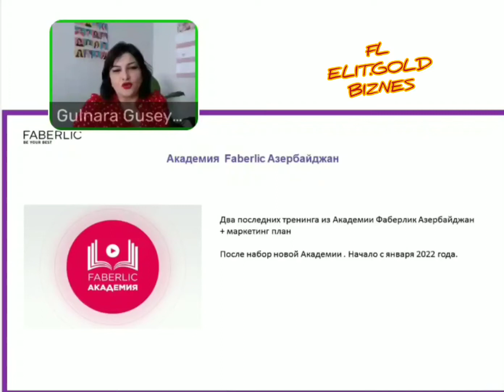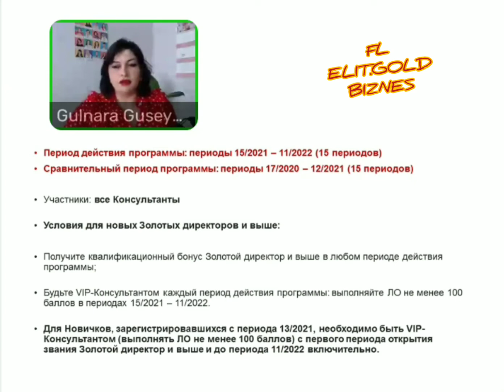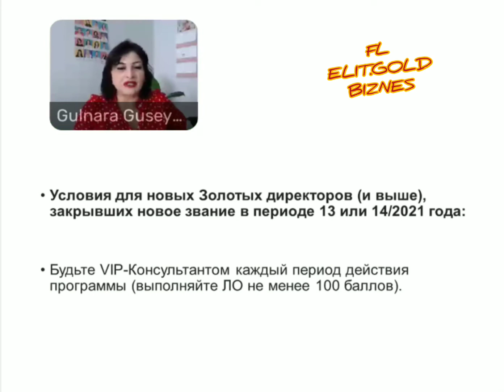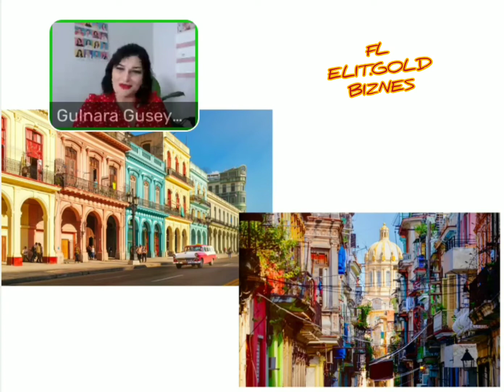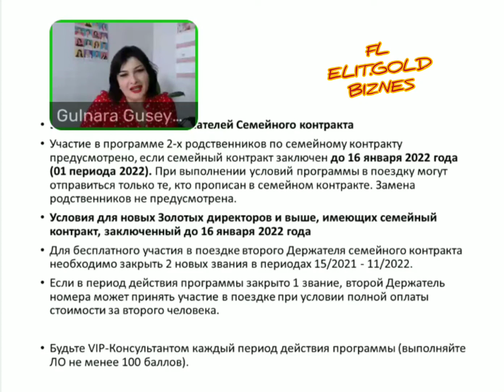FABERLIC KUBA SEFERI 2022 NECE ISTIRAK ETMEK OLAR?SEYAHETI NECE QAZANA BILERIK?